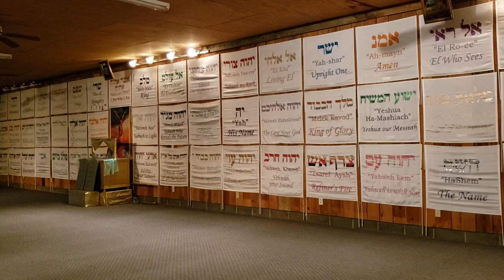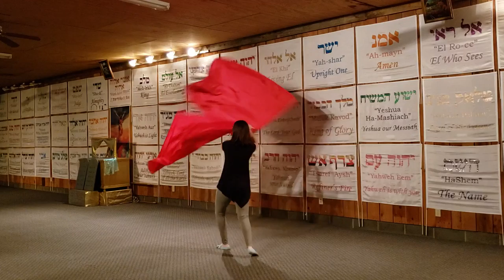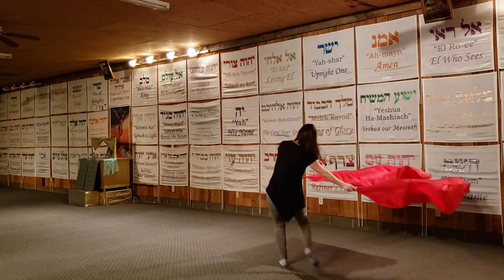Worship Demonstration with standard flags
Deborah Lee demonstrates worship with standard flags at The River Fellowship, Seymour TN.